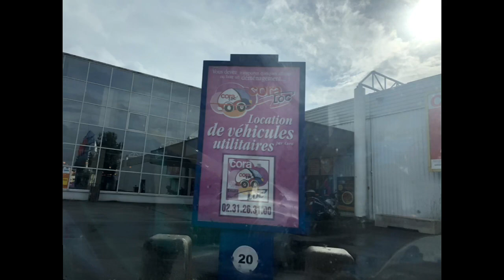Changement de nom// Rapido Ratz TV devient CORA Tv